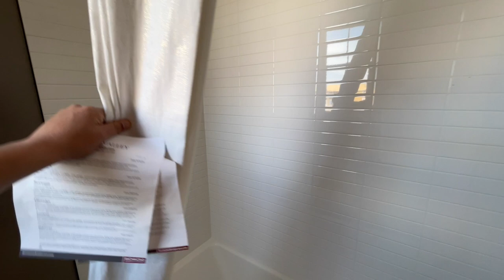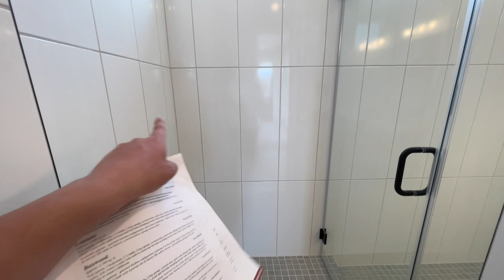Three Bedroom Home Tour Las Vegas Optional Fourth Bed Or Loft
Richmond American Homes Las Vegas Boxwood ModleThree Bedroom Home Tour

Realtor: Tyler Watson
Hali's Angels - The Hali Gillin Group

Code: D8938D66

Follow along with this amazing Boxwood Model built by Richmond American Homes located at Pewter Valley Estates in Las Vegas NV.
**Pricing Subject To Change**
1,790 square feet
3-4 Beds
2.5 Baths

"Experience is not Expensive...It is Priceless!"

Henderson Realtor
Summerlin Realtor

The Real Estate by Lux-Inspira

I am not a CPA, attorney, insurance, or financial advisor, and the information in these videos shall not be construed as tax, legal, insurance, construction, engineering, health and safety, electrical or financial advice. DO NOT make buying or selling decisions based on Tyler Watson's videos. If you need such advice, please contact a qualified CPA, attorney, insurance agent, contractor, etc., or a financial advisor. Any use of other media is fair-use only.